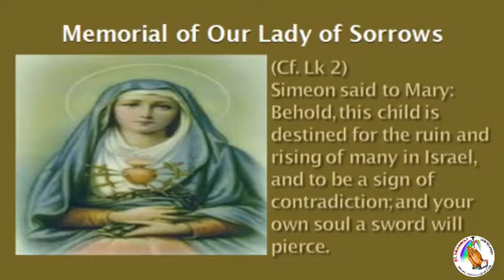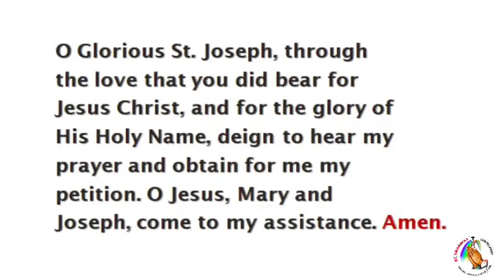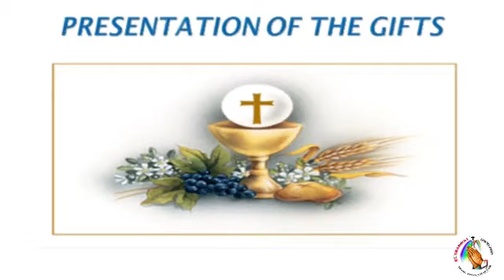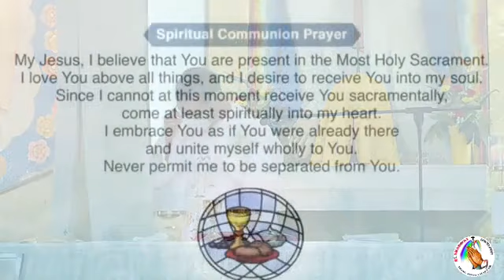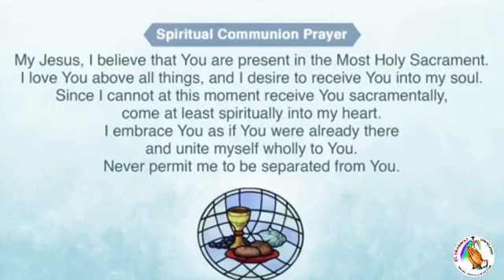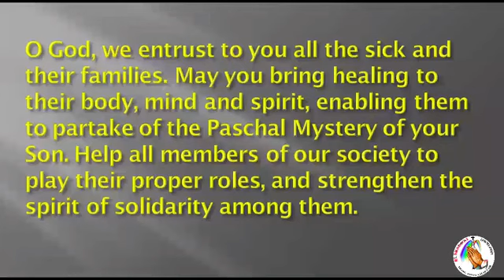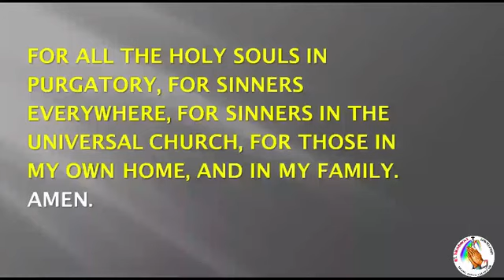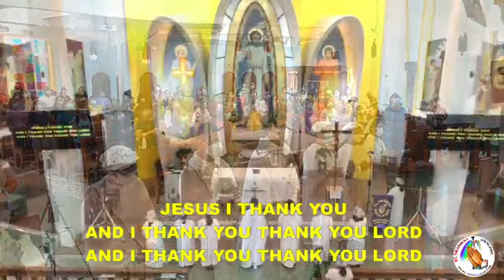September 15,2021 Eucharistic Celebration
Wednesday Eucharistic Celebration
September,15,2021
Memorial of Our Lady of Sorrows
First Reading: Hebrews 5.7-9
Responsorial: Psalm 31
Save me, O Lord, in your steadfast love.
Gospel: John 19:25-27
Mass Presider: Fr. Jay Francis Flandez, SVD